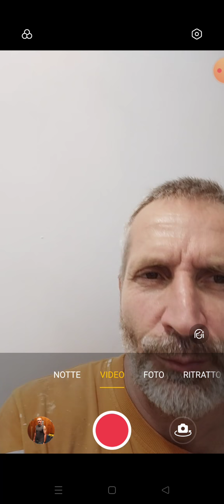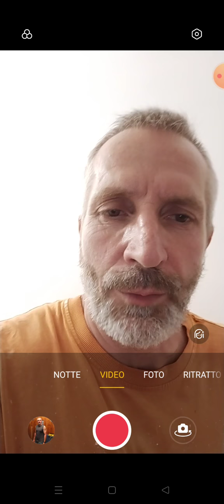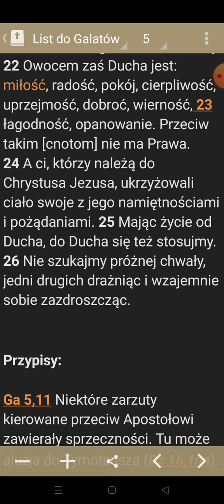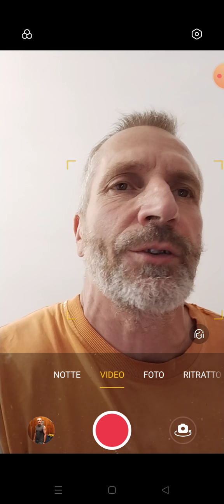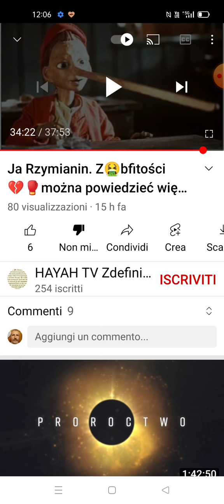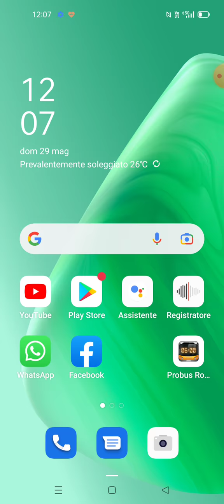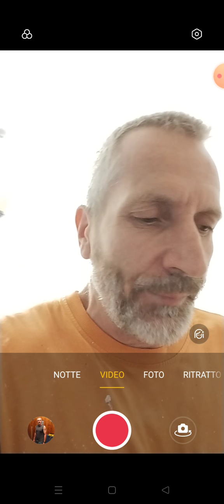Prorok najwyższego diabła.